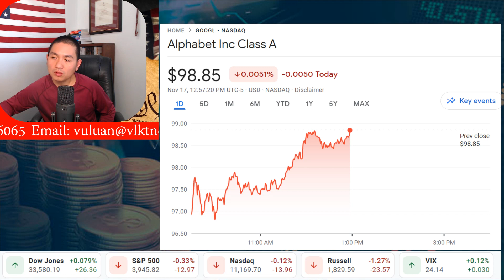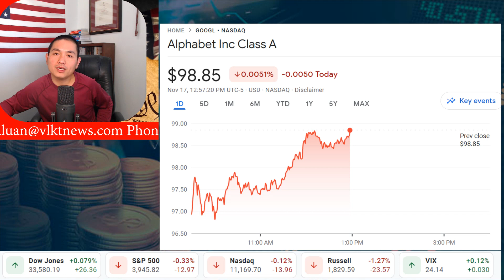California: Các cử tri Quận Cam bầu chọn ứng cử viên khác với tiểu bang